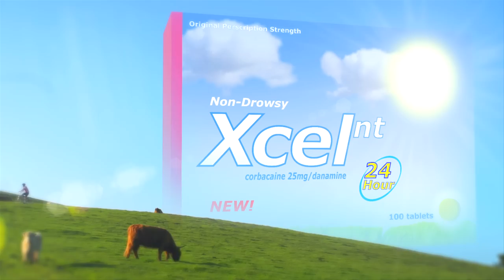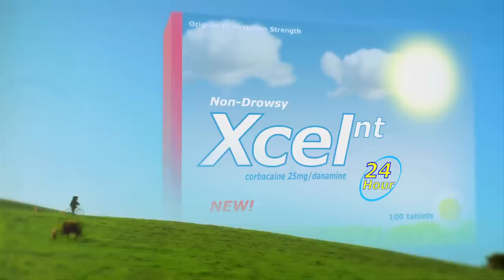Life Is Excellent (Official Music Video) - Bobby Joe Ebola and the Children MacNuggits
It's here! The epic music video for the song that all of our fans & friends can't get out of their heads! Ladies and gentlemen, Bobby Joe Ebola is proud to present... "Life Is Excellent" -- a pharmaceutical commercial gone wild!

The video, a madcap romp juxtaposing all the beautiful highs and the terrible lows that real life (and not so real life) has to offer, was directed by comedian Alex Koll and produced by the team at Clean White Lines and was made possible by the generous donations of more than 100 fans when we launched a fundraiser for the production of the video in late 2011.

Filming primarily took place one gorgeous day in early April 2012 (from 4am to 2am the next day) when over 100 cast & crew members helped with production, endured high winds and hot sun, and helped make our strange comedic vision come to life. THANK YOU to all of you, however you may have participated! You made this possible!

Thanks to: Alex Koll, Heather MacLean, Alex Fletcher, Frances Reyes-Bolinger and the entire crew at Clean White Lines, Robert Selander, Erin Mitchell, Melissa Avignon-Redford, the good folks at The Ranch in Petaluma, CA, Jen Louie, Jake Freytag, Lisa Hutchinson & Frankie, Petr & Rose Sorfa, Doggle, Tess & Brandi Valenza, Healthy Options Vending, The Matticks, Masquers Playhouse, Anne Collins, Mark & Miles Grody, Melissa Porter, Sean Keane, Gar, Joshua Wharton, Jayce Basques, Jamie & Sissy DeWolf, Michael Le Roi, John Kelly,  DJ Real, Caitlin Gill, David Gborie, Kevin Camia, Alan Snodgrass, Jackson, Gibson, Robin & Josh Indar, Jason Storm, Vincent Redford, Bryan McPherson, Peter Shepherd, Tami Becker, Cole Becker, Max Becker, Jamie Sporea, Julio Palacios, Eric Jaramillo, Jose, Nicole & King Ascensio, Geoff & Chandler Bolt, Sierra & Abey Hoff, Vaudie Bristo, Sunny Daze, Brightan Shiny and SO many more talented and generous people!

NOTE: If you were in the video and you are not thanked here, we are going through our cast/crew lists and hope to add you soon.